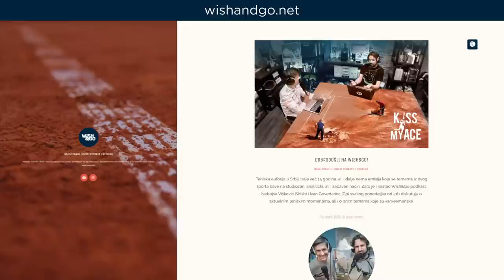Wish&Go | 102 – Narandžasta je u modi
We ste poželeli, a mi smo vas Goveli do - Marije Sekulović.
Wish&Go 102 je u ponudi!
Ako vas smara ovaj engleski eksperiment, prevedite sami...

Produkcija: ArtBox, Infinity Lighthouse
Copying, re-uploading and illegally distributing this copyrighted work is strictly prohibited! Label and copyright: ArtBox/ Infinity Lighthouse